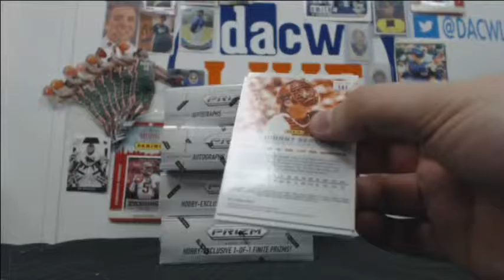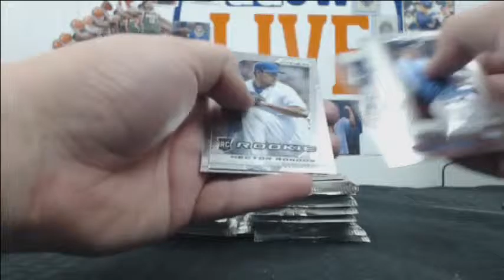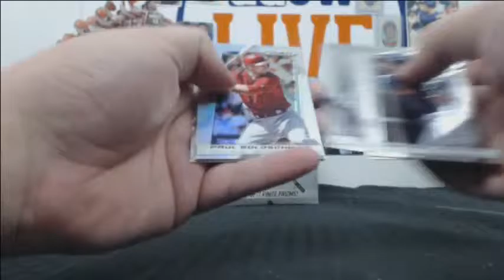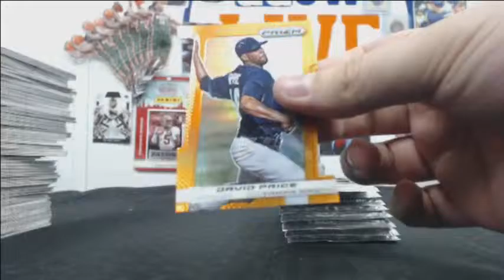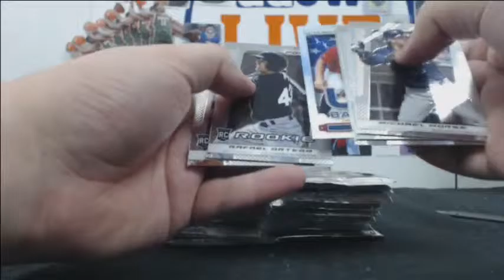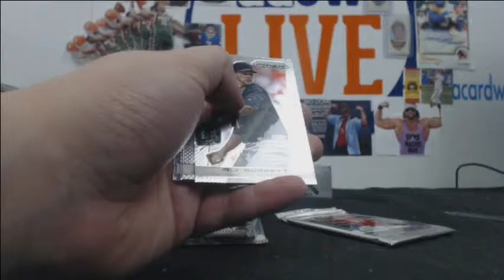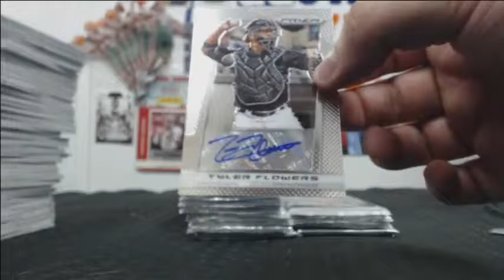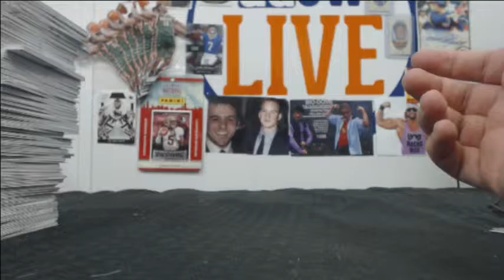Hung's Personal Break